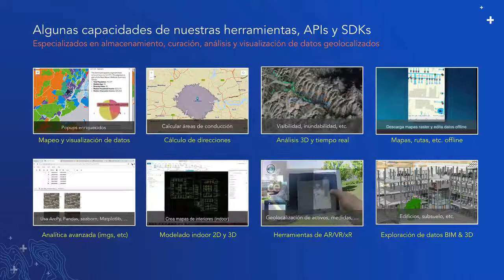Some capabilities of our APIs and location services